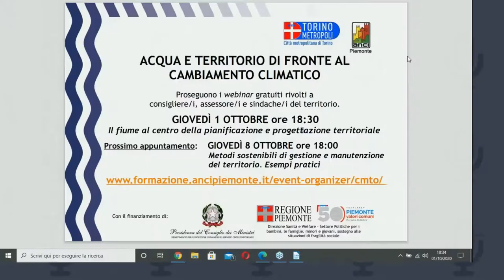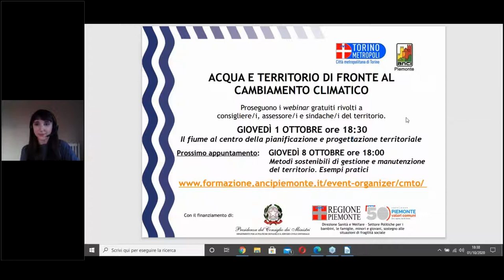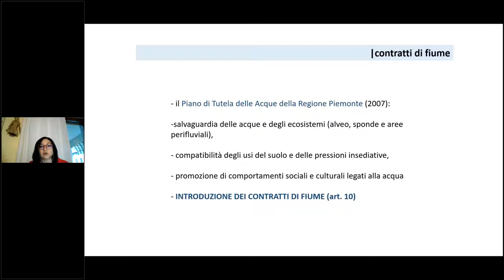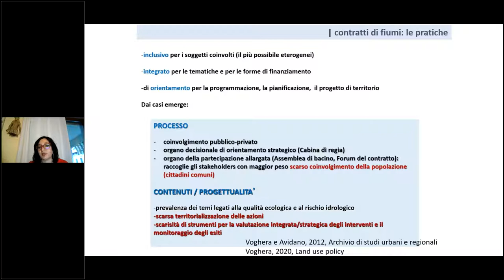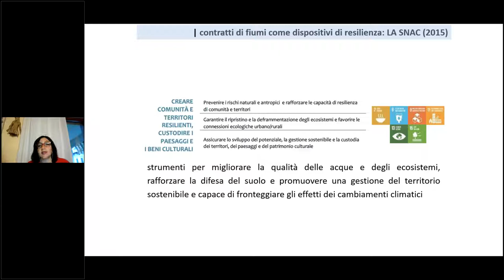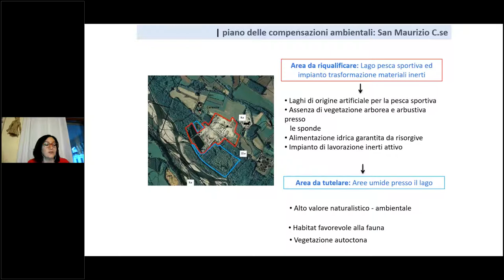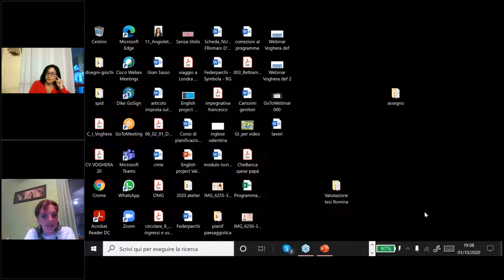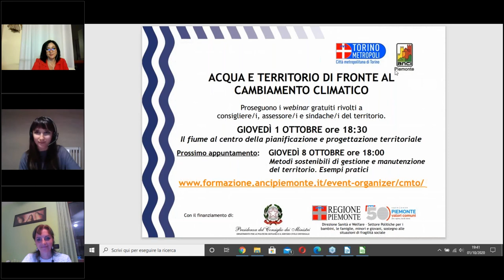Webinar Acqua e Territorio: Il fiume al centro della pianificazione e progettazione territoriale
Videoregistrazione del webinar tenuto giovedì 24 settembre dall'arch. Angioletta Voghera - Politecnico di Torino. Il webinar fa parte del ciclo 'Acqua e territorio' rivolto in particolare ai giovani amministratori e amministratrici comunali e nuove nomine, finanziato dalla Presidenza del Consiglio dei Ministri - Dipartimento per le politiche giovanili e il Servizio civile universale e da Regione Piemonte - Direzione Sanità e Welfare - Settore Politiche per i bambini, le famiglie, minori e giovani, sostegno alle situazioni di fragilità sociale.